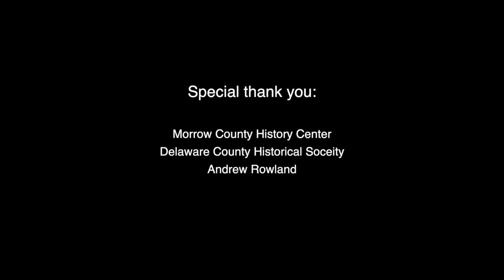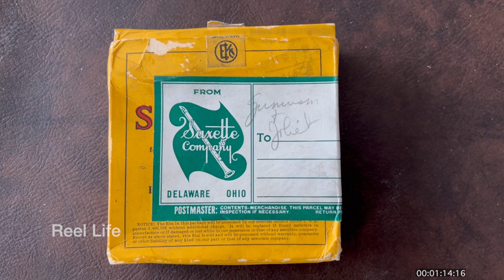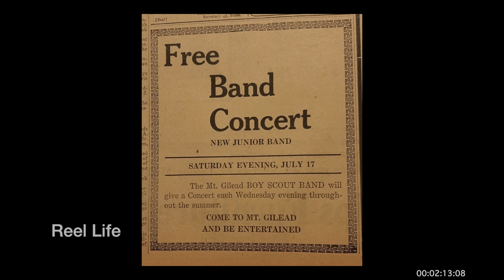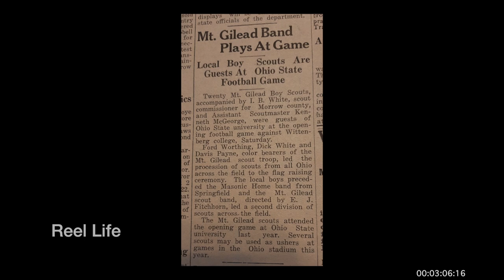1936 Elvon J Fitchhorn, Mt Gilead High School music instructor, school band tour, Gunnison, Colorado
1936 Elvon J Fitchhorn, Mt Gilead High School music instructor, school band tour, Gunnison, Colorado

This 1936 reel is a fascinating piece of music history, sadly there is no sound to accompany the 87 year old footage.

Born in 1897, Elvon J Fitchhorn studied music in Chicago, he auditioned and toured with the John Phillip Sousa's band. During the First World War, he was a soloist in the US Army’s 317 Field Artillery Band where he played his French horn for the King of England and the King and Queen of Belgium. Musicians also served as stretcher bearers bringing wounded dough boys out of no man’s land at the front. His hearing was damaged during the war and he was told that music would not be part of his life until he could get his hearing restored. As a result, he took up photography and operated a studio in Kenton, Ohio until he was given the restorative surgery. With his hearing restored, he sold his photography studio and came to Morrow County returning to his musical roots starting with the Mt. Gilead Boy Scout Band in 1925.

The local businessman convinced sponsors to purchase instruments and raise funds for concerts during the summer evenings on the square. Mt. Gilead then hired him for the 1926 school year and he taught at the school through 1929 when the Delaware City schools lured him away. Mt. Gilead won many competitions under Fitchhorn and by 1936 he was listed as one of the Top High School Band Masters in the United States.

He is also known as the Father of Pre-Band instruments in America as he felt that music should be taught starting in the 4th grade, he subsequently invented the Saxette in 1929. Mt. Gilead was the first school that he experimented with this instrument. During the Second World War, brass and other metals were needed for the war effort. Fitchhorn solved the shortfall with the plastic Songflute. Still perfect with pitch, he proclaimed it is not a toy but an instrument. During the time he was at Mt. Gilead, he took the Scout Band to perform at an Ohio State football game in the shoe. Once he left the Delaware schools he mainly focused his attention on instructing music teachers to teach music instruction for children. Here is where he felt was his true calling. He passed away in his sleep in 1985 at the age of 88 in New Mexico.

 his reel appears to be a Delaware Ohio youth band, possibly a junior high school on a tour to Gunnison Colorado. The W on the hillside is for Western Colorado University. The Unique Theatre on North Main Street can clearly be seen. There is no known information on this school tour at this time, however, more details may come to light as a result of this short footage. What is also clear is the Elvon clearly appreciated his photography background as he or someone in his employ captured this wonderfully composed footage.

7 min 53 secs, 16mm 2k digital scan
b&w

80+ hours original programming. Reel Life, PTOCS & CanadaMotorSports

episode 970